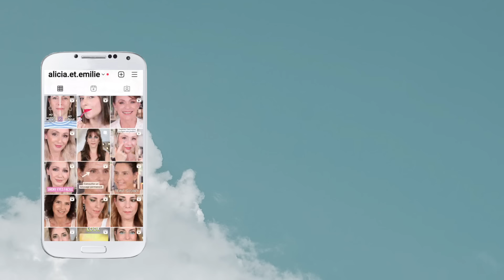5 PINCEAUX MAQUILLAGE QUE VOUS DEVRIEZ AVOIR / MES INDISPENSABLES POUR LE TEINT + GUIDE COMPLET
⬇️ Déroulez la barre de description pour plus d'infos ⬇️
Dans cette nouvelle vidéo je vous présente mes 5 pinceaux de maquillage favoris pour le teint. Avec ces 5 pinceaux vous aurez de quoi poser votre fond de teint, votre anti-cernes mais aussi je vous montre ceux que j'utilise pour appliquer la poudre, le bronzer et le blush. Et parce que vous vous doutez que ma collection ne s'arrête pas là, dans la 2ème partie de vidéo je vous montre pleins d'autres pinceaux que j'affectionne et que j'utilise aussi pour maquiller.

RÉFÉRENCES DES PINCEAUX (par ordre d'apparition)

Pinceaux présentés dans la 2ème partie
n°112 Pinceau plat ZOEVA
n°110 Pinceau teint ZOEVA
pinceau fond de teint - Kit blanc JESSUP
n°233 pinceau Anti-cernes ZOEVA
F07 pinceau contouring - Kit Noir FREYARA
Pinceau contouring Duo-side - kit 14 pièces noir JESSUP
F27 pinceau blush/bronzer biseauté FREYARA
f24 pinceau poudre/blush/bronzer kit FREYARA
n°105 pinceau blush/contouring ZOEVA
PINCEAU brightening KIT 14 Pièces noir JESSUP
PINCEAU blush KIT 14 Pièces blanc JESSUP

🚨NOS CODES PROMOS🚨 :
✨CURRENT BODY SKIN : 20 euros de réduction avec le code ALIEM20 sur les masques LED Visage, cou et décolleté, sur les LED Eye perfector et les LED Lip perfector
✨DERMALUX : 125€ de réduction avec le code ALIEMFLEX sur le Dermalux Flex MD

⛔️ Nous sommes ouvertes à tous commentaires constructifs tant que ces derniers restent respectueux. La moindre impolitesse ou irrespect entrainera un blocage immédiat. Merci pour votre compréhension.